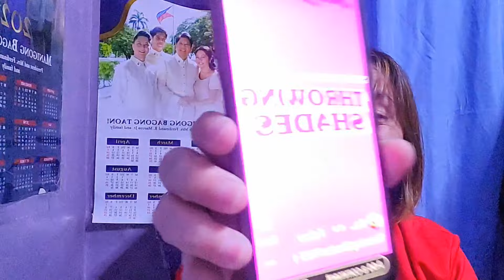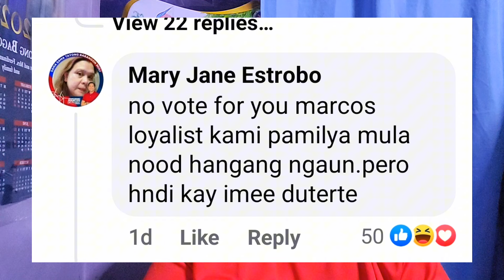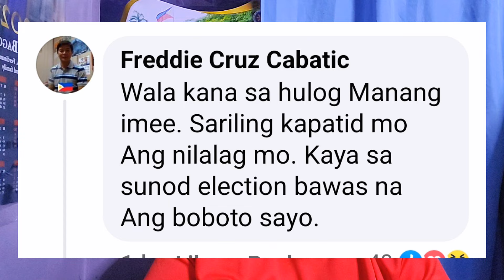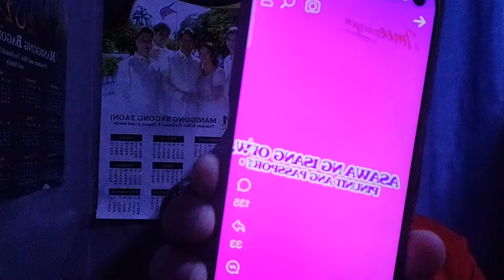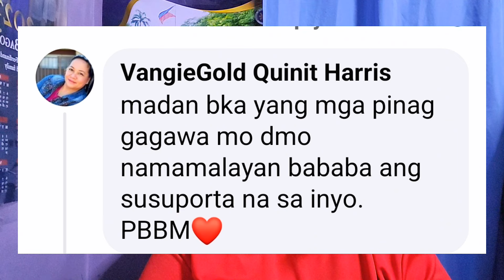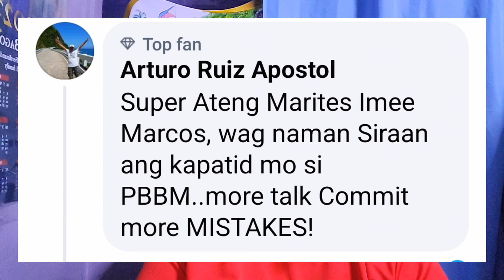IMEE SINUGOD NG MGA GALIT NA SUPPORTERS.